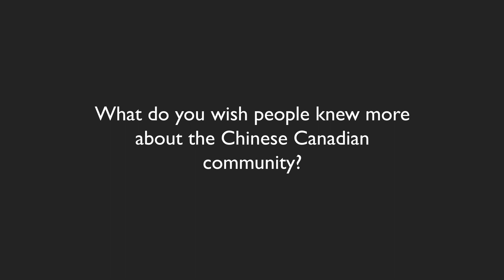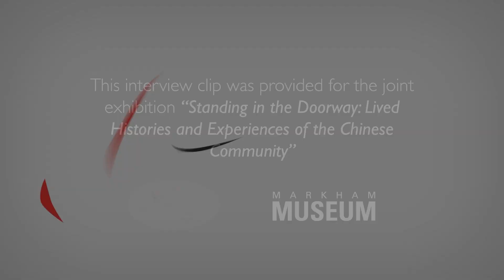Jadas Lau - Chinese Canadians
In conjunction with community partners, the YRDSB Museum & Archives and Markham Museum are excited to present this collection of audio clips with local York Region Chinese Canadian community leaders. Their stories add important narratives to the exhibition, “Standing in the Doorway: Lived Histories & Experiences of the Chinese Community.”

This exhibition showcases how Chinese communities that call York Region home have created places of belonging that reflect their heritage and histories, becoming integral to York Region’s landscape, identity, and future. Using archival images, donated artifacts and oral history interviews, this exhibition celebrates the Chinese residents of York Region and their stories of resilience and perseverance.

Standing in the Doorway: Lived Histories & Experiences of the Chinese Community
縈繞中華文化: 華人社區歷史和生活展覽
萦绕中华文化: 华人社区历史和生活展览
Sur le seuil de la porte: Histoire et expériences vécues de la collectivité chinoise